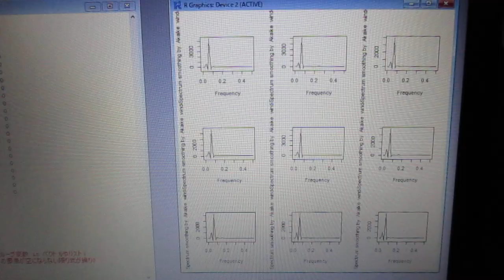超音波技術（多変量自己回帰モデルによるフィードバック解析） ultrasonic-labo